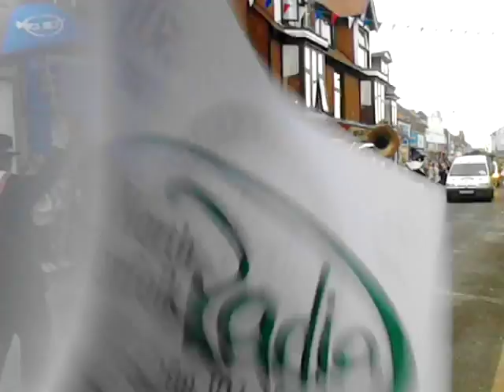sheringham carnival part 6 5.8.2015